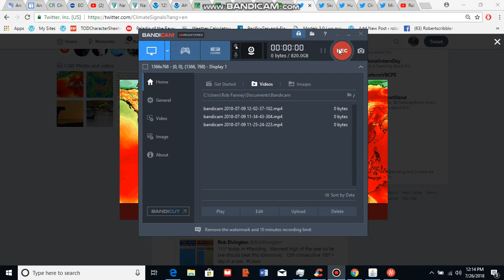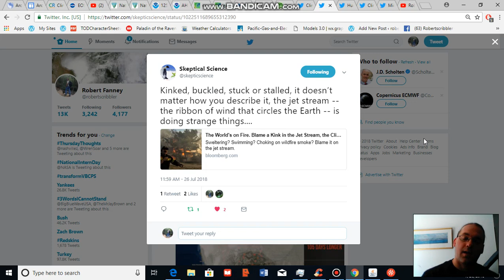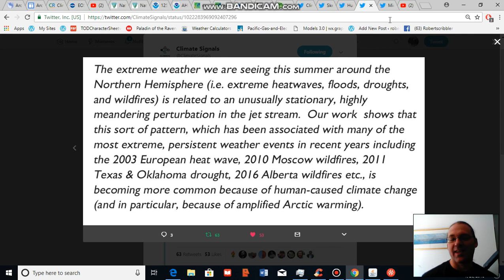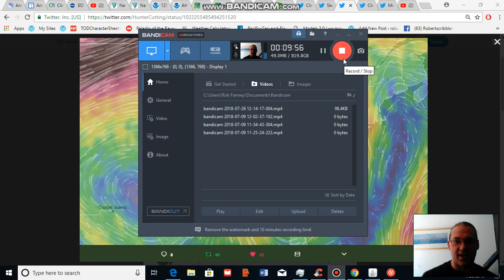2018's Summer of Crazy Heat, Fires and Floods Linked by Scientists to Climate Change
An analysis of the ongoing scientific discussion finger printing links between recent extreme weather events and climate change.